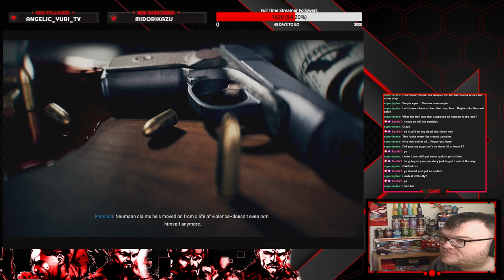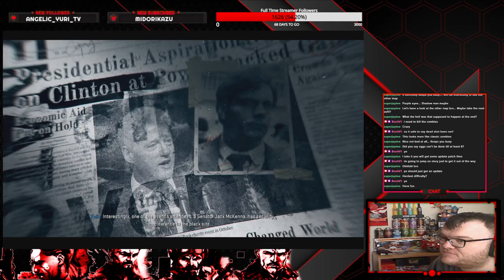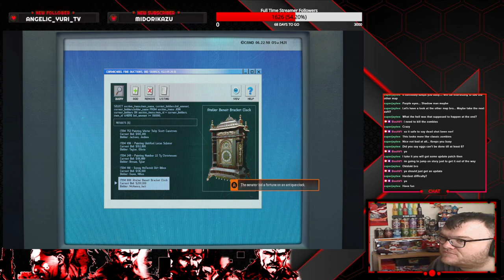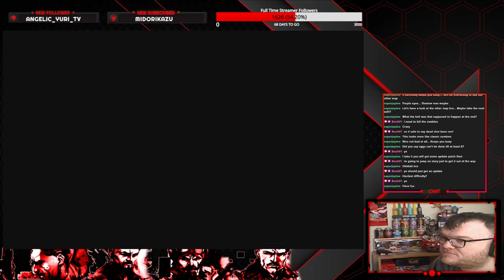Call of Duty Black ops 6 Walkthrough Gameplay Mission 3 Most Wanted Veteran Difficulty